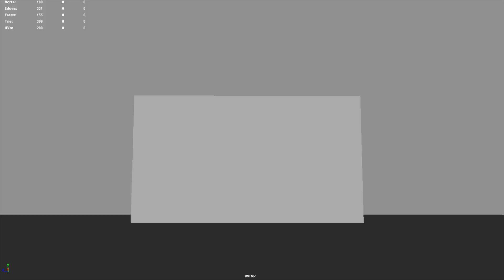Free fall (Golaem Crowd R&D)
With a new opportunity of a GolaemCrowd (plugin for Autodesk Maya) to add "Emitter Max Count" and "Emitter Rate", I decide to test this stuff.
Popular theme in a nowadays movies is massive suicide by jumping down from a cliff. Nice idea to test Emission Rate and Count in a small 3D scene.
So You can check my playblast where people jump and fall down the "cliff".
Most popular question is how to make jump. So answer is simple, we need a short phase of a "jump" mocap and add some "impulse" to the entities. Its simply achieve by "beForce" behavior and trigger in the right place and time.
The fun feature of my setup became a bunch of entities after the fall. They lie on each other and twitch in pain.